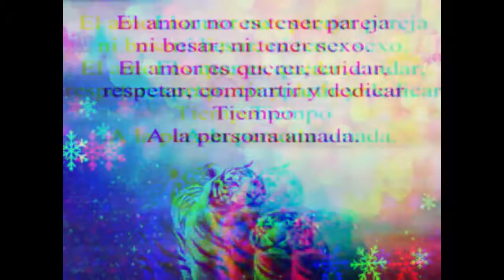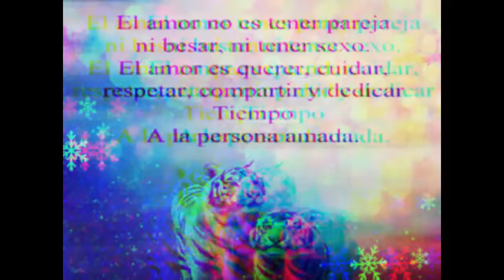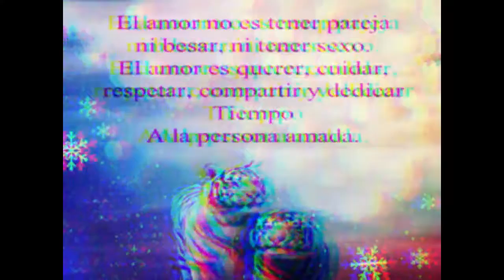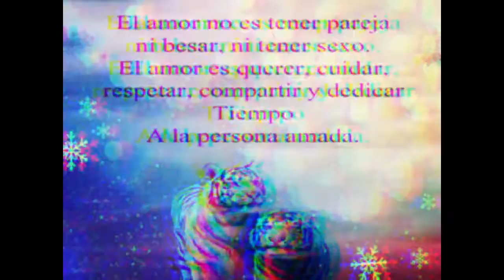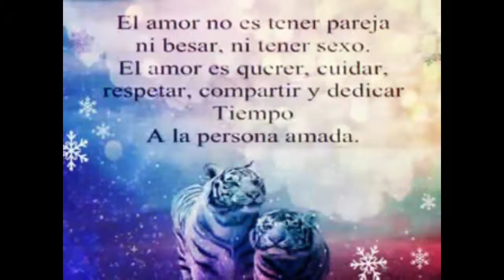Marco Antonio Solis - La Ultima Parte